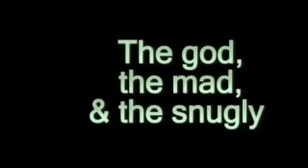The god, the mad and the snugly